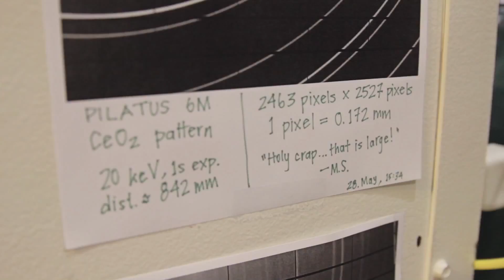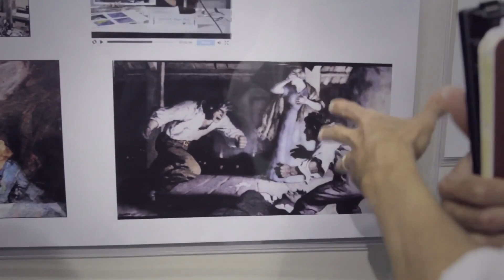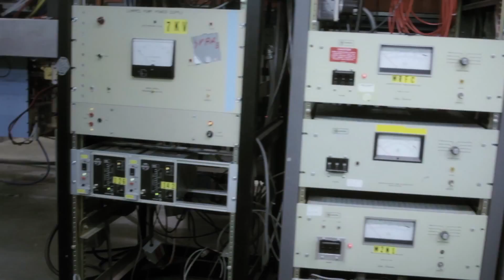The Cornell Laboratory for Accelerator-based Sciences and Education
Video created by Johnathan Chen.

I had the fortunate opportunity to be an intern at the Wilson Laboratory for two weeks. In my time there, I met the most passionate group of scientists, all of whom were trying to change the world in their own ways.

This film was created in the last quarter of each day. I hope it provides an overview of what goes on at Cornell as well as what makes a scientist's undying curiosity.